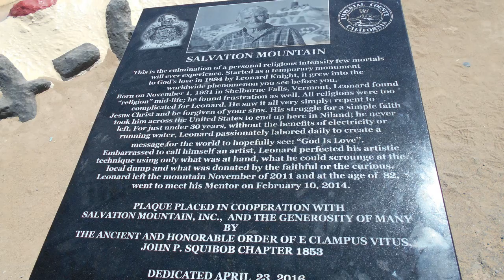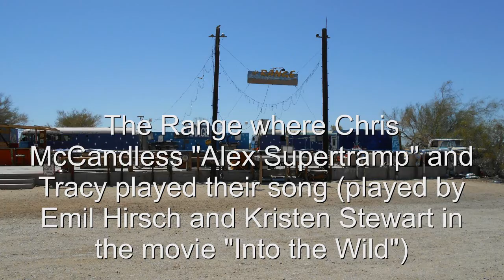The Salton Sea Circuit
My first cycling tour in returning to the US.